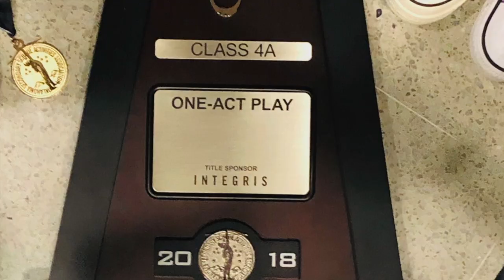Every Brilliant Thing Trailer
Join us Saturday, November 3rd at 7:00pm and Sunday, November 4th at 2:00pm for EVERY BRILLIANT THING!